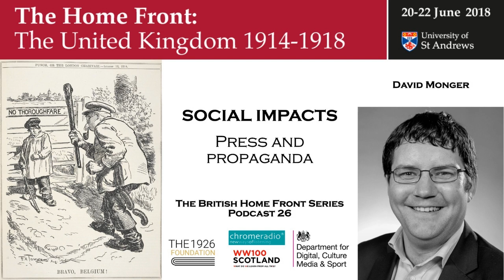THE BRITISH HOME FRONT 26 | Press and Propaghanda - David Monger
In this podcast, DR DAVID MONGER, UNIVERSITY OF CANTERBURY, NEW ZEALAND, talks about propaganda and the role of the press during the First World War.

IMAGE | This cartoon was drawn by FH Townsend and published in "Punch Magazine" during August 1914. Public Domain.